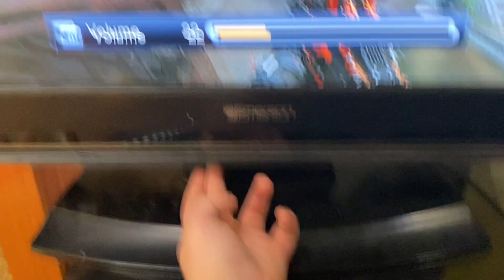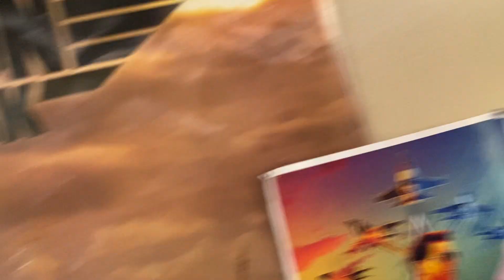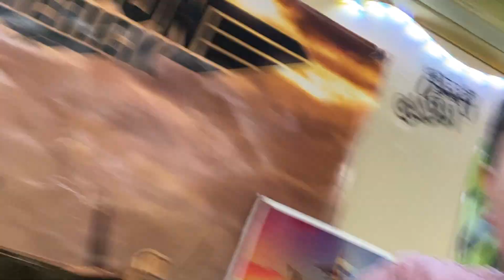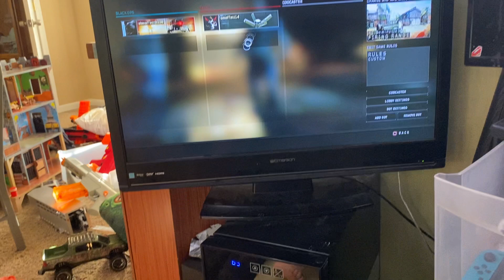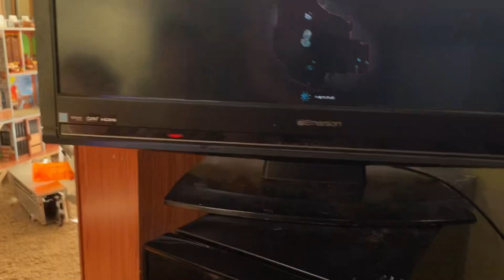It’s just another day for the OG￼